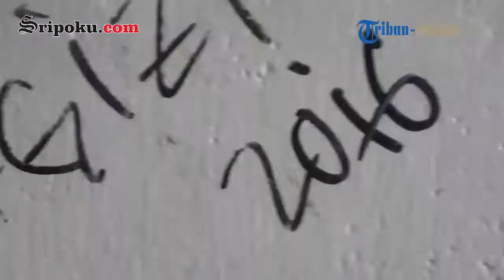Puluhan Komunitas Gotong Royong Bersihkan Jembatan Ampera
Berita Selengkapnya :

Facebook.com  : Sriwijaya post
Twitter.com       : Sriwijaya post
Instagram.com : Sriwijaya post